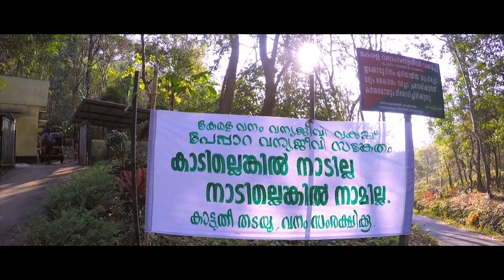vazhvanthol waterfalls trekking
Vazhvanthol waterfalls is located near Vithura, around 46 km from Thiruvananthapuram.Vazhvanthol trekking starting from Kanithadam checkpost . For reaching Kanithadam check post one has to take diversion from Theviyode which is hardly two km after Vithura in the SH 45 (Trivandrum Ponmudi road) From Theviyode. Kanithadam Check post is 9 km and Chathancode (a tribal colony) which is the starting point of the trek is 800 mtrs from the check post. Road diverts into two at Check post the left road goes to Bonacaud (13 km from Kanithadam) and the right one to Chathancode ( 800mtrs). We can reach till Chathancode in own vehicle and the rest of the distance to be covered by walk only. From Chathancode we need to walk precisely 2.3 km to reach the falls

Camera - GOPRO HERO4 + 3 axis gimbals and Canon 7D